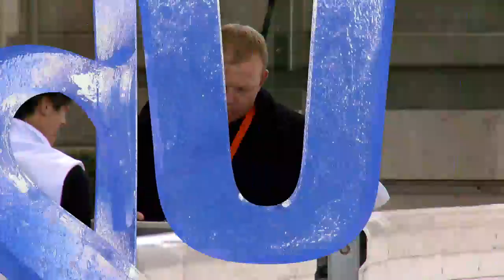Alena KOSTORNAIA RUS Ladies Free Skating EGNA-NEUMARKT 2017